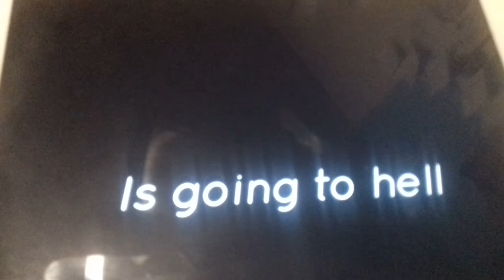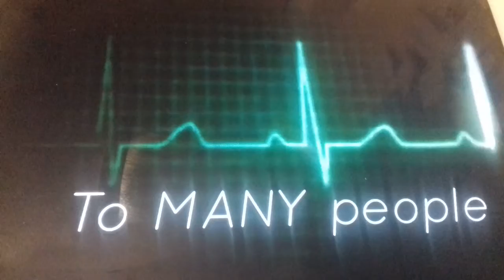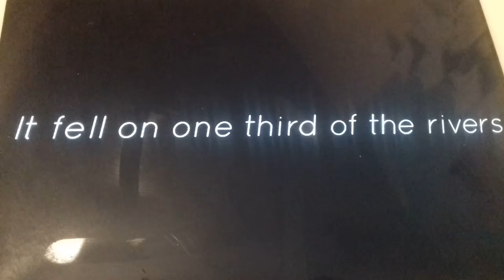Vision from our sister in Messiah Yeshua HaMashiach/Jesus the Christ. All glory to our King